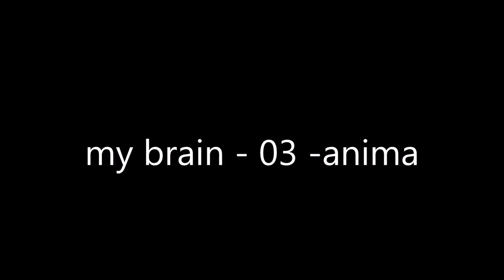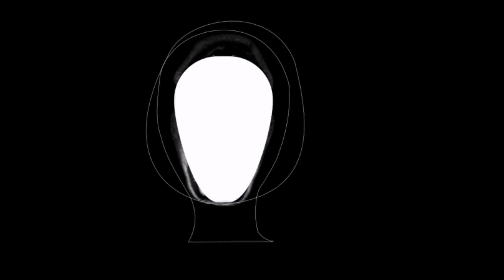MB ISNOT MB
my brain is not my brain, my body is not my body 2021 by Vania Valkova / моят мозък не е моят мозък, моето тяло не е моето тяло...
Проектът е вдъхновен от периодично провежданото изследване с ядрено-магнитен резонанс (ЯМР) на главния ми мозък и на шийния отдел на гръбначния ми мозък.

Докато лежа неподвижно в тясна тръба за ЯМР, с понижено количество на кислород, подложена на мощно магнитно поле, в ума ми се създават различни визуални форми и слухови възприятия. В работата са показани част от 2D компютърни трансформации (натиск, огъване, усукване, изтегляне, вибрации, студено и топло пресоване и раздуване) на две прости двумерни форми, чрез които се изгражда емоционално-визуален код: резултат от моите възприятия.

По време на изследването моето тяло реално не е моето тяло. Аз постепенно загубвам физическите усещания на тялото си – усещания за горе-долу, ляво-дясно, топло-студено, тясно-широко, малко-голямо, болка-не болка.